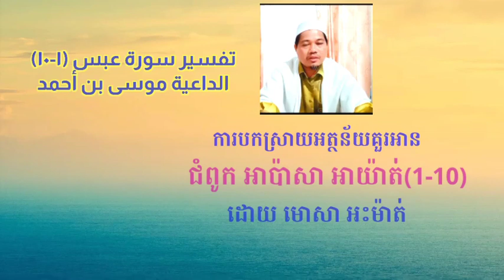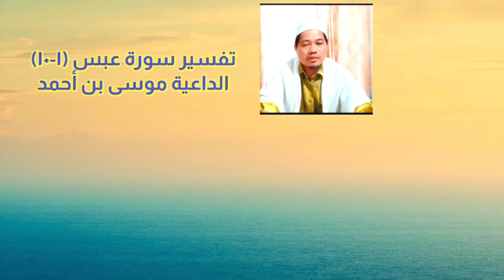ស៊ូរ៉ោះអាហ្ពាសា(سورة عبس) អាយ៉ាត់ 1-10 | សេចក្ដីពន្យល់គម្ពីរគួរអាន - تفسير القرآن الكريم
Tafsir Al-Quran in Khmer Language by Ustaz Mosa Ahmad
تفسير القرآن الكريم باللغة الكمبودية - للداعية موسى بن أحمد